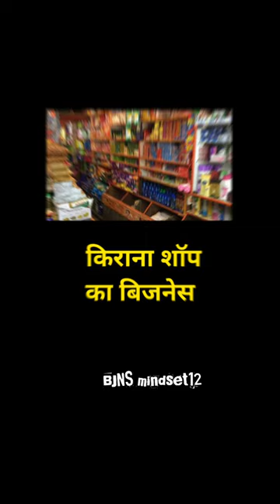Successful business lasting 12 months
12 महीने चलने वाले सफल बिज़नेस 2023
investing
stock market
motivation
inflation
passive income
real estate
wall street
apple
news
bonds
recession
amazon
economy
self improvement
podcast
inspirational
unemployment
bitcoin
entrepreneur
finance
investments
real estate investing
cs:go
cash flow
financial freedom
real estate investor
personal finance
personal growth
money
business
investment
stocks
market
gma
dogs
durability test
longest lasting wax
hybrid ceramic liquid wax
stoner car care
easiest business to start with no money
how to start a software company with no money
recommended detailing products
how to start a software company
business to start with no money
how to start a business without any money
how to start a tech company
start business with no money
how to build a software company with no money
oberk car care
how to start a business without money
sole
start a business with no money
david shands
entrepreneurs
repair
credit
credit repair
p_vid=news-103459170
p_cmsid=2494279
abc news
writers
legendary
12 months to live
novel
partnership
book
new
mike lupica
james patterson
george stephanopoulos
michael strahan
robin roberts
good morning america
diy detail
lane merrifield
pet food
dog food
pets
dragons den canada full episodes
vincenzo guzzo
business pitching
business pitch
dog products
detailing products
michele romanow
jim treliving
bruce croxon
david chilton
robert herjavec
arlene dickinson
michael wekerle
manjit minhas
kevin oleary reacts
kevin oleary
compilation
top 3
dragons den canada
dog toys
pet products
dragons den
kevin o'leary
business show
shark tank
game show
dragons' den canada
niche fragrance review
cubaknow fragrance
mens fragrance
mens fashion
mens cologne
mens style
mens cologne 2021
fragrance reviews for men
cubaknow
cologne for men
join the club
gents scents
gent scents
40 knots fragrance
40 knots xerjoff
40 knots perfume
xerjoff review
xerjoff join the club
xerjoff fragrance
xerjoff perfumes
xerjoff 40 knots fragrance review
40 knots
xerjoff nio
xerjoff 40 knots review
xerjoff jtc 40 knots
xerjoff 40 knots
can3&%
mish schneider: why this ‘family’ of indicators is signaling caution | investing with ibd
stock trading advice
learn to trade stocks
trade stocks
stock trading
trading
ibd
stock news
stock market news
stock
business news
financial news
stock market research
investing data
stock list
exclusive stock lists
investment advice
investment tips
invest smarter
investor's business daily
life coach
regan hillyer
aapl
iphone
fed
jobs report
july
moderna
qualcomm
us credit
ixic
dji
gspc
robinhood
etsy
shopify
white house
downgrade
fitch
airline fares
cost of food
housing
volatile
forecasts
energy
cpi
s&p 500
yahoo finance premium
markets
paint enhancement
politics
equities
nyse
fx